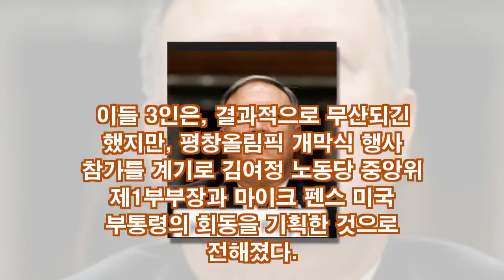남·북·미 대화마다 ’서·김·폼’ 눈에 띄네